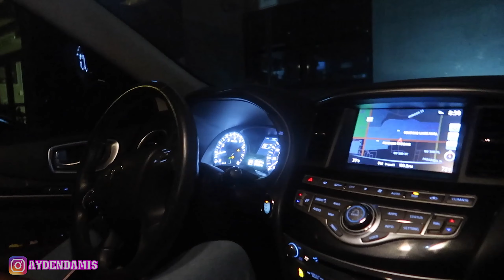IF AYDEN WAS IN CHARGE! MOM can't say NO for 24 HOURS Challenge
IF AYDEN WAS IN CHARGE! PARENTS can't say NO for 24 HOURS Challenge
CoolkidAyden

Hey What's up guys it's your boyyyyyyyy Ayden from Damis Squad and this is my new channel. I love to create fun videos! I'm very funny and full of life. I'll be doing skits, challenges, vlogs and pranks on my family.